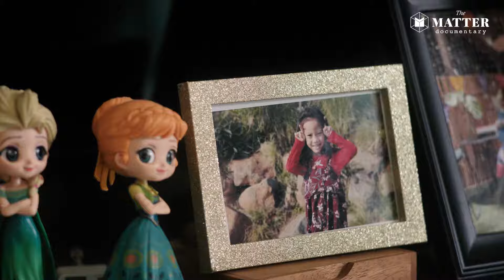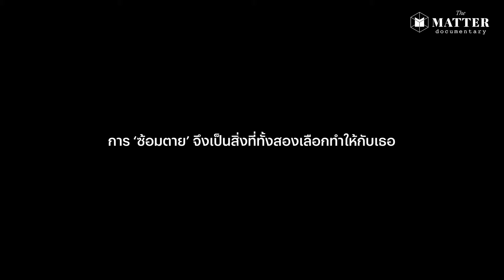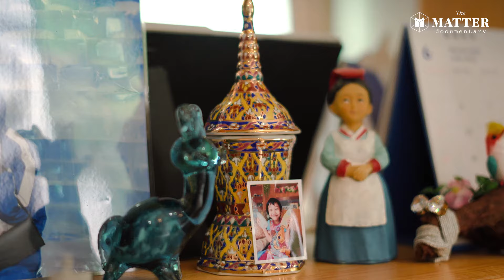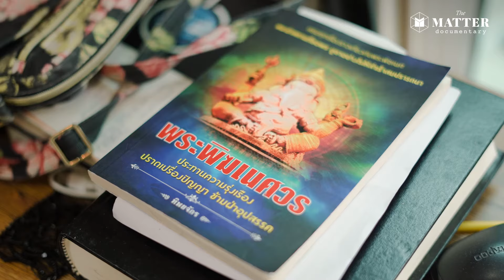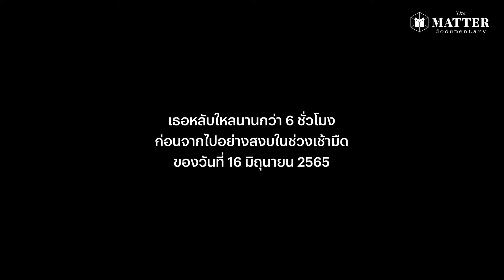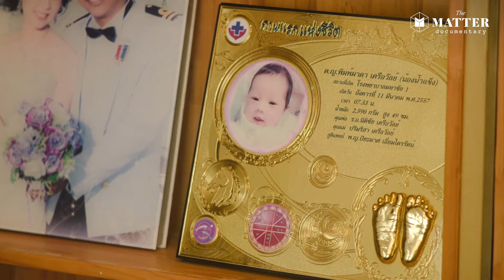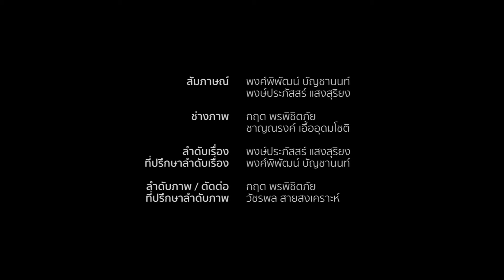สารคดี บทเรียนจากชีวิต ‘น้องน้ำแข็ง’ | The MATTER Documentary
“ความตายไม่น่ากลัว ถ้าเตรียมตัวมาดี” คือบทเรียนสำคัญที่พ่อแม่คู่หนึ่งได้เรียนรู้หลังการจากไปของลูกตัวเอง
การต่อสู้กับโรคมะเร็งกระดูกของ ‘น้องน้ำแข็ง’ ที่นำมาสู่การเสียชีวิตของตัวเธอเองด้วยวัย 8 ขวบ ไม่เพียงแต่ทำให้เจ้าตัวต้องมา ‘ซ้อมตาย’ แม้ยังไม่พ้นวัยฟันน้ำนม แต่ยังทำให้พ่อกับแม่ได้กลับมาทบทวนถึงวาระสุดท้ายของตัวเอง
The MATTER เดินทางถึงบ้านน้องน้ำแข็ง ที่ อ.สัตหีบ จ.ชลบุรี เพื่อบันทึกคำบอกเล่าจากปากพ่อแม่ของเด็กหญิงคนนี้ ถึงการรับมือและเผชิญหน้ากับความตาย
...เป็นการรับมืออย่างเรียบง่าย ที่ไม่มีอะไรซับซ้อนไปกว่าการยอมรับความจริงที่ว่า ความตายเป็นสิ่งธรรมดา เป็นเรื่องธรรมชาติที่มนุษย์ทุกคนต้องเจอ
***คอนเทนต์นี้เป็นส่วนหนึ่งของซีรีส์ ‘Death Management คุยเรื่องความตาย ไม่ต้องรอจนถึงวาระท้าย’ ที่ The MATTER นำเสนอตลอดทั้งสัปดาห์นี้